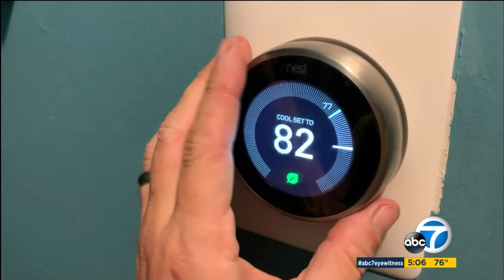Dignity Health St. Mary's Medical Center Dr. Ali Jamehdor Discusses the Aftermaths of Fireworks